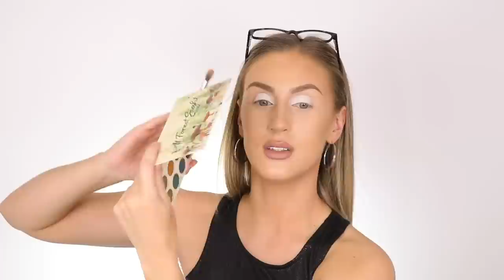MERLOT INSPIRED MAKEUP LOOK || How to get the perfect dark lip!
Bright Cellars is the monthly wine club that matches you with wine that you'll love! Get started by taking the taste palate quiz to see your personalized matches.

XO,
Katy